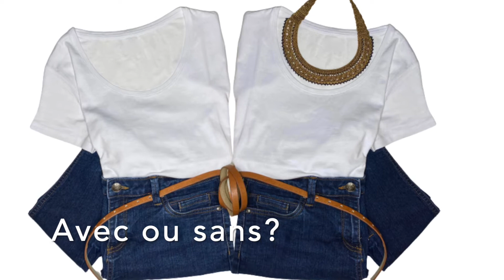Collier ras du cou en dentelle au crochet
Découvrez avec quoi porter un collier ras-du-cou en dentelle au crochet.
BY-EDITH.COM